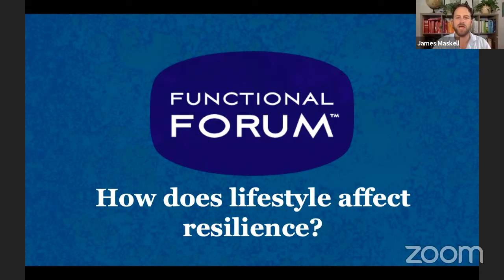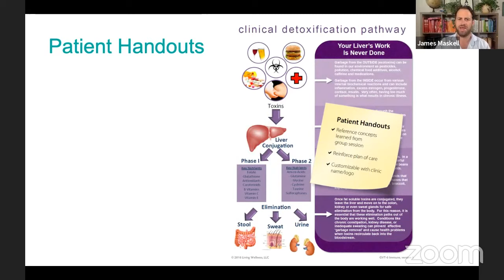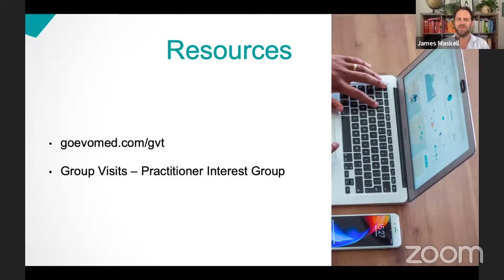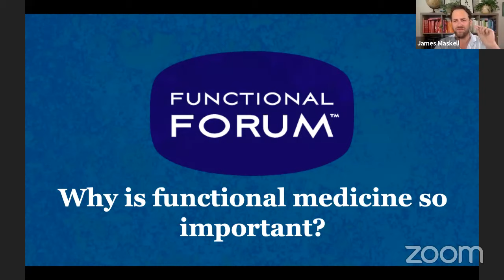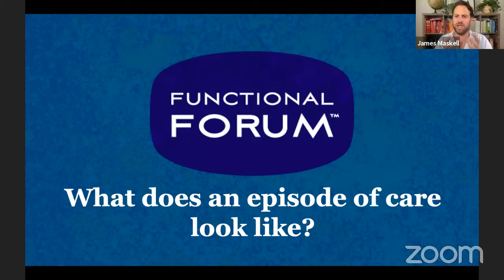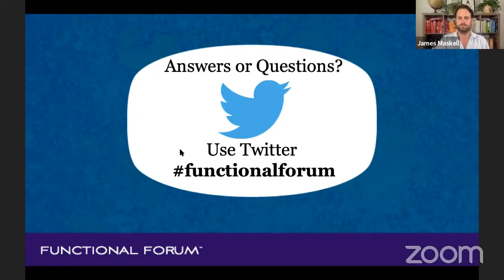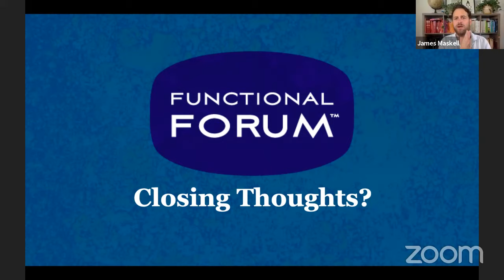June 2020 Functional Forum: Immune Resilience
Featuring:

Dr. Jeffrey Bland
Dr. Zach Bush
Dr. Susan Blum

The Evolution of Medicine is thrilled to announce “Immune Resilience” as the topic for our June Functional Forum. Never has there been a more important time to understand how the human body’s unique physiology makes it resilient to microbial influence, how immune resilience deteriorates over time, and what we can all do to improve immune resilience for ourselves and for our patients.

Kicking off the event is Dr. Jeffrey Bland. Dr. Bland, the godfather of functional medicine, will share the foundations of immune resilience, why it’s such an important conversation, and how the perspective of healthcare is shifting. He will help us understand immune resilience and how the fundamentals of health creation affect that resilience.

We’ll also hear from Dr. Zach Bush in his debut on the Functional Forum. Dr. Bush is a triple-board-certified physician who is also passionate about interesting subjects like regenerative agriculture. He will talk specifically about toxins and immune resilience and how the COVID-19 virus has unmasked levels of toxicity in the population.

Last but not least, Dr. Susan Blum, one of the pioneers in functional medicine and an authority in autoimmune disease, will share some of the practical tools needed to run immune resilience protocols in her practice. She will also discuss how she works with her health coach and nutritionist to combine therapies and testing to resolve immune conditions.

Like last month, this Functional Forum will be a live event hosted on our YouTube channel. Those watching live can ask James questions and contribute to the conversation on social media by using FindFunctional on Twitter. Looking forward to seeing you there!